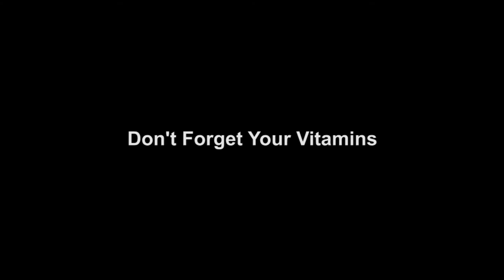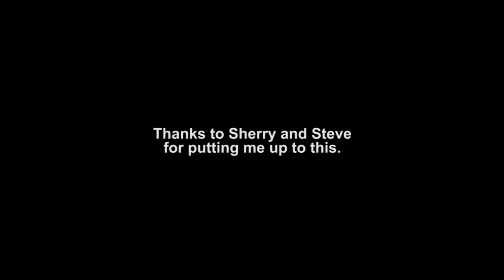H1N1 Flu Virus PSA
Rule 1: Stay calm.  Like me.